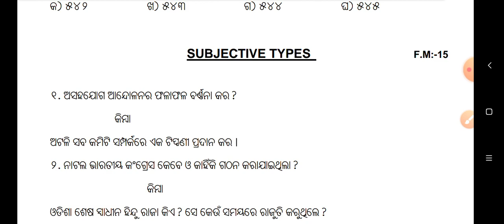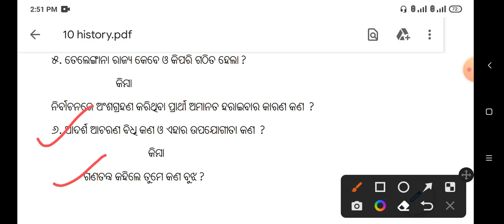10th class sa1 question paper 2022-23 | sa1 exam 10th class 2022 | social science subjective history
10th class sa1 question paper 2022-23 | sa1 exam 10th class 2022 | social science subjective history

Jay Jagannath🙏 friends, welcome to our "Educational universe " Channel. In this channel you can get more video based on govt entrance exam, competitive preparation and educational updates with online information. For more video you can connect with our channel :-

1.cometative preparation
2.Job information
3.Educational updates
4.Govt entrance exam
5.schoolmate educational